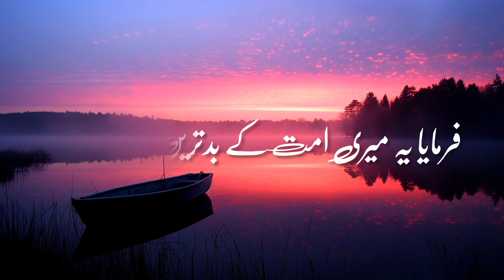Rasoole Paak e Ne Farmaya ☝️